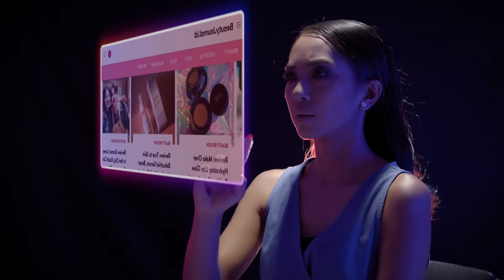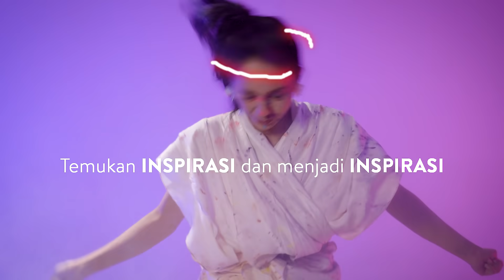2021 Masih Anxiety? Saatnya Mulai NOWORRIES Journey Kamu Bareng Beauty Journal!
What is your biggest anxiety? SURVIVE dengan insecurity untuk tetap di jalur yang ditekuni saat semua orang pindah jalur, atau sudah tak tahan dengan keadaan dan banting setir untuk menjadi GAMECHANGER? Sibuk UPGRADE diri atau masa bodoh dengan standar pencapaian orang lain dan HAVE FUN dengan apa yang dimiliki saat ini? Tak ada yang salah dengan semua suara hati kamu di atas. Cukup nikmati semua prosesnya.

Di ulang tahun ke-6 Beauty Journal, kami ingin merayakan NoWorries journey bersama kalian semua.
Berkenalan lebih dekat dengan figur-figur NoWorries Agent Beauty Journal bulan ini yang membagikan kisah inspiratif artikel cover story, thread Instagram, serta video Youtube.

Beauty Journal juga mengadakan berbagai macam digital activation dan membagikan hadiah di ulang tahun yang ke-6 ini, lho!
Saatnya kamu juga menjadi No Worries Agent, ceritakan NoWorries journey kamu dan dapatkan kesempatan memenangkan YEARLY SUPPLY of NO WORRIES KIT.

Wardrobe by:
Esmod